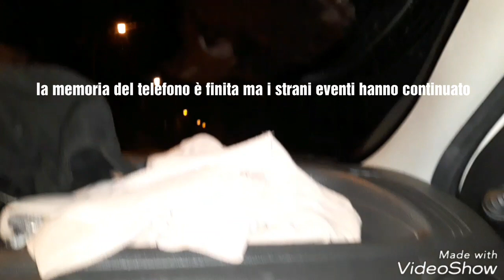🔞Italian☣ APOCALYPSE ☢ Vlog 4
Una serata assurda e veramente spaventosa.